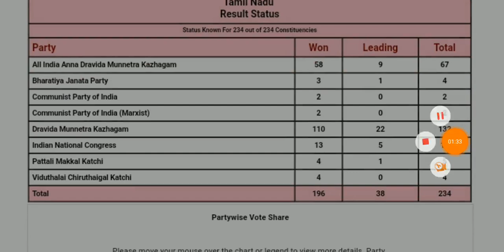சற்றுமுன் குடும்ப தலைவிகளுக்கு முக்கிய அறிவிப்பு | Ration card news Tamil | Tamilnadu Cm mk stalin